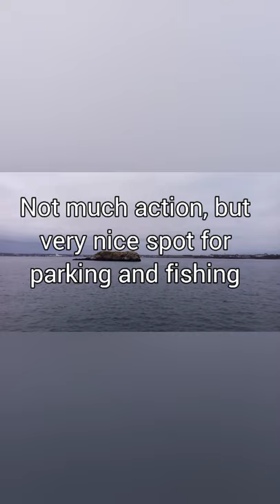Fishing spot in Rhode Island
An hour and thirty eight minutes drive from my house.  The location is at the Wetherill park in Rhode Islan.  JFK vacation home just on the other side.